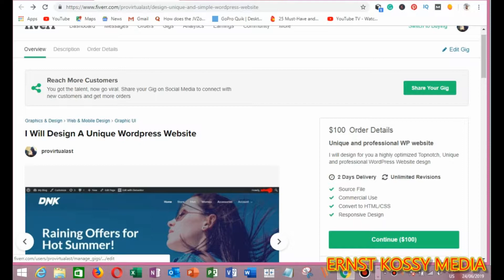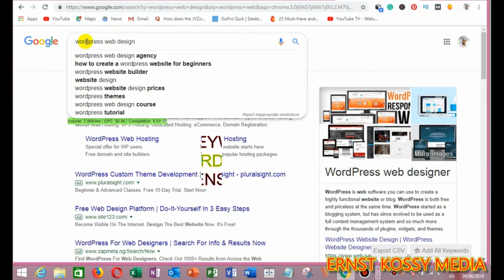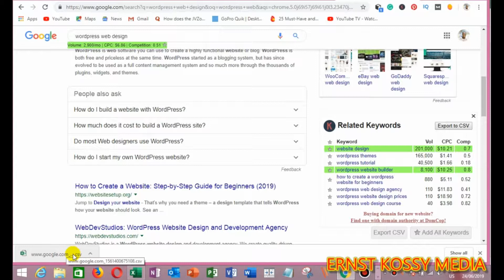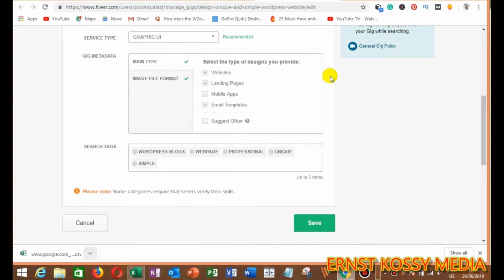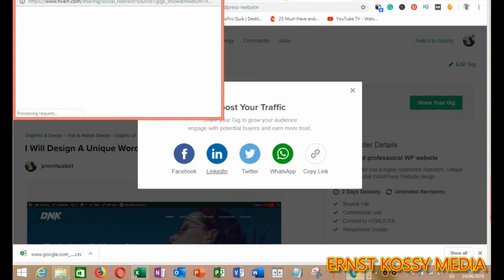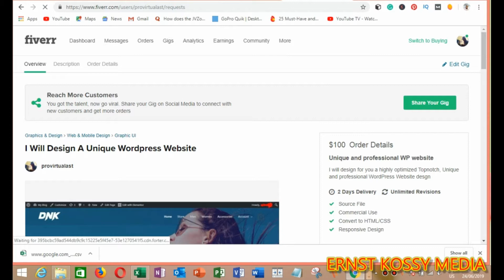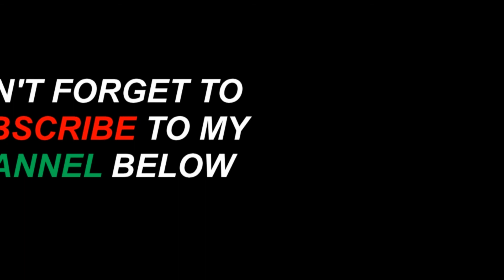Fiverr Tips and Tricks 2019 |freelancing on fiverr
In this video, you will learn the simple Fiverr tips and tricks that will keep your gig ranking and make more sales

HERE ARE SOME EXTERNAL SOURCES TO DRIVE TRAFFIC TO YOUR FIVERR GIG:
1.CLASSIFIED SITES:  Craiglist.org
Backpage.com
Guntree.com
Ebayclassifieds.com

2.FORUM:  Quora.com
Reddit.com
Yahoo answers

3. SOCIAL MEANS: Facebook{pages}
Google plus

4. Youtube
5. Blogging

If your Niche is article writing, you will need to CHECK OUT these article sites
1.Ezinearticles.com